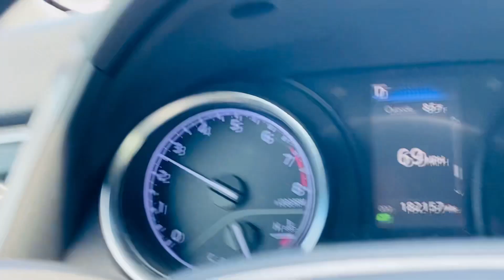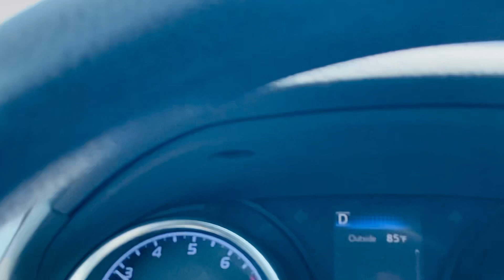Shumon ll New York To Pennsylvania￼ Drive.